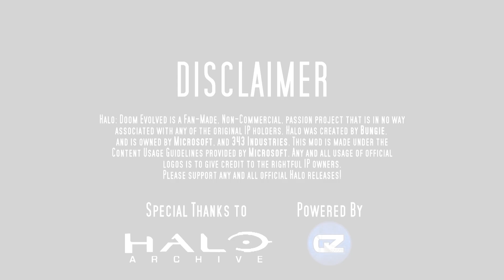Halo: Doom Evolved Mid Season Update Trailer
This Mid Season Update will not only see a wide release, but a whole suite of bug fixes, an overhaul on the spartan III class, Quality of Life improvements, new ammo pickups, and a brand new item!